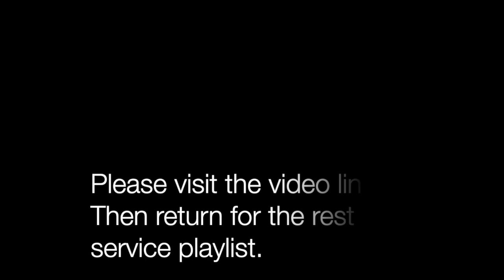MJMC welcome, March 22 2020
We know it can be hard to engage with a screen. After Pastor Jeremy welcomes us, please begin our time together by watching a call to worship video on the 7 Hebrew words for praise.

Then join us in worshiping together in song by continuing the playlist. Thanks for being here with us!